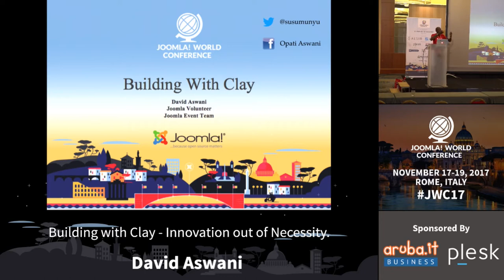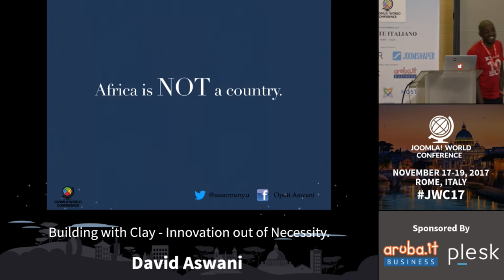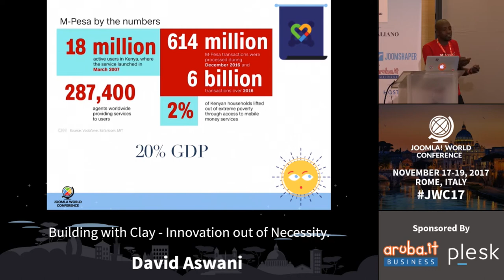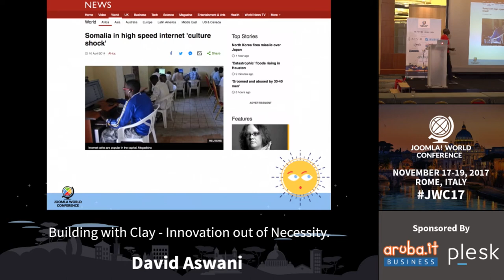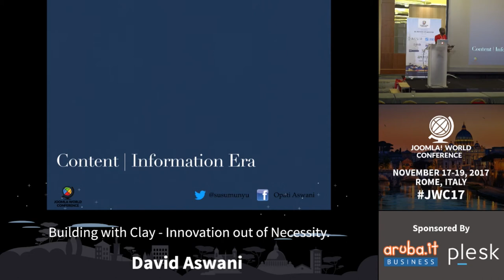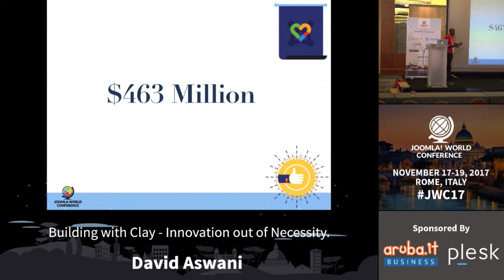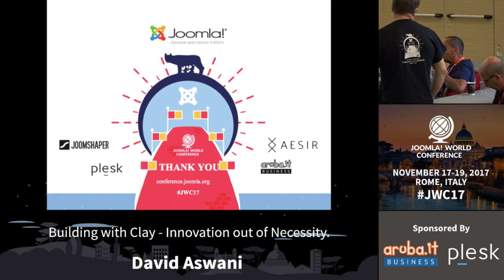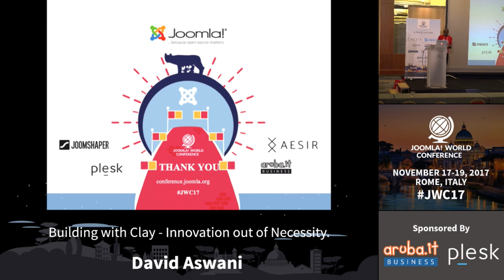Building with Clay - Innovation out of Necessity - David Aswani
Necessity is the mother of invention, and in Africa it has been the mother of innovation.
For many years Africa was  built on clay. To the rest of the world, Africa had refused to adopt new technology that gives privilege to use of modern materials. To Africans themselves, there was still innovation with Mud. I call that "Innovation out of Necessity” That's what we are about. Necessity is the mother of invention, and in Africa it has been the mother of innovation. While the continent is vastly different, the level of innovation has been interesting to watch, largely fueled by the equalizing nature of technology and mobile telephony. It was predicted that by 2016, the African population will reach 1 billion people, the majority of whom are under 30, and with 1 billion mobile devices, safe to say, the poorest in Africa has a mobile phone. There is greater mobile penetration than electricity penetration. Now, people are able to connect, get news, trade, get access to healthcare and even transfer money. We will go through some of technological innovations that have shaped the continent and influenced the world of tech. And how Africa is leading in Innovation Revolution. For the first time, we are seeing a trend of being technology generators rather than just adopters, and we are seeing more innovators from the west move to the continent due to an easier, and in some cases non-existent, regulatory environment, which enables greater experimentation in the market with few competitors. These include new drone technology for the delivery of goods to leapfrog the infrastructure divide. Overall, there seems to be good news for the continent, as Africa looks to technology to catalyse new areas of growth, a good example being East Africa, with Rwanda and Kenya in particular championing the need for an enabling environment.